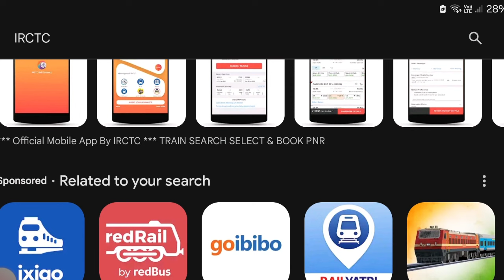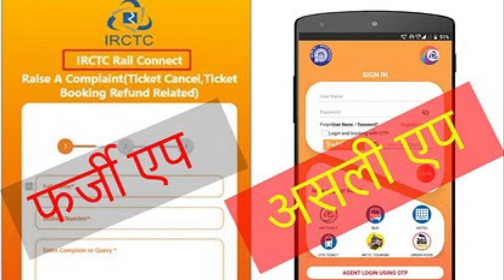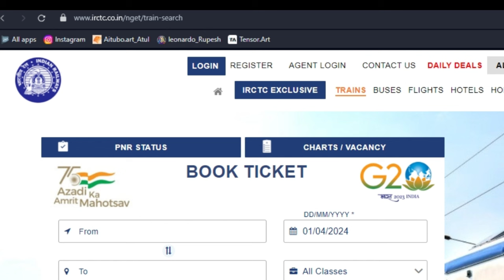Train ରେ ଯଦି କୁଆଡେ ଯିବେ, ତେବେ ଏ Videoଟିକୁ ନିଶ୍ଚୟ ଦେଖନ୍ତୁ / train ticket booking online